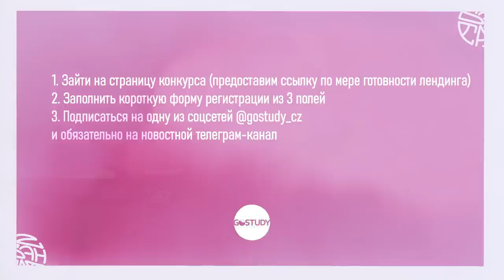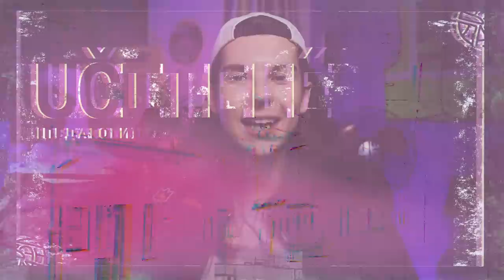КАК Я ВЫУЧИЛ НОВЫЙ ЯЗЫК БЕЗ ИНФОЦЫГАН И СЕКРЕТНЫХ МЕТОДИК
Тайминги:
0:00 - Интро
3:08 - Возможно ли выучить язык онлайн?
5:08 - Сколько времени я тратил
7:11 - Интенсивность обучения
10:20 - Проклятая западная педагогика
14:58 - И что я знаю спустя год?

КАК ПОПАСТЬ В ЗАКРЫТЫЙ ПАБЛИК:

1. Зайти на Патреон/Бусти, который указан под каждым роликом Сеина
3. Зайти в группу ВК Секта Сеина
4. Написать в личку паблика команду "/reg" и ваш адрес почты, с которым вы регались на Бусти/Патреоне.
5. Кайфовать